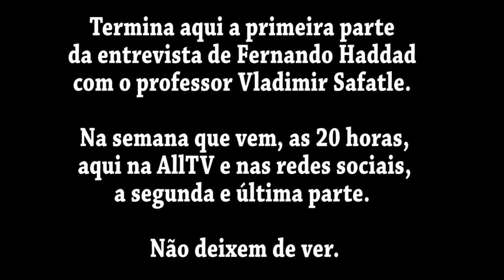Fernando Haddad entrevista Vladimir Safatle - parte 1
Primeira parte da entrevista de Fernando Haddad com o filósofo Vladimir Safatle no Painel Haddad.